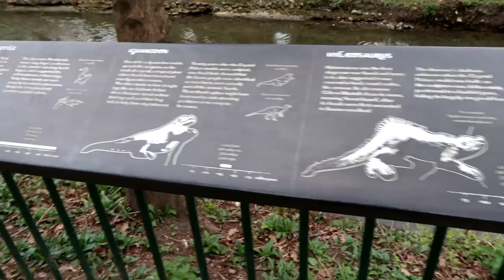Crystal Palace park